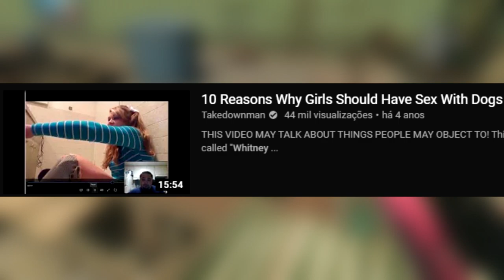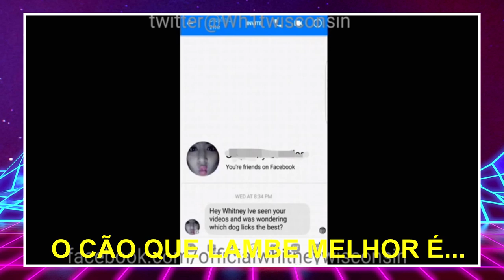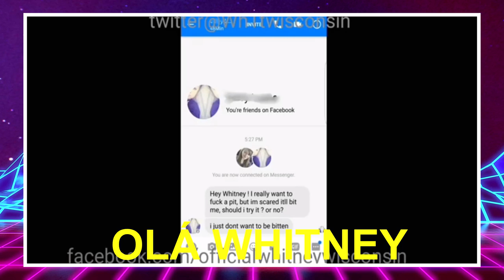A YOUTUBER MAIS SEM NOÇÃO...